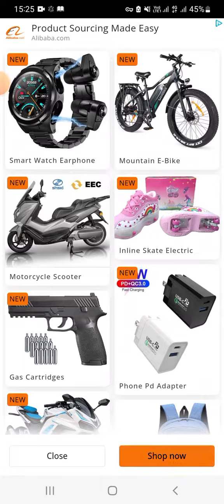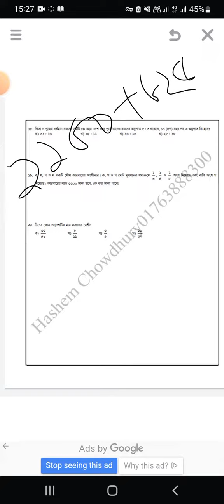অনুপাতের শর্টকাট পদ্ধতিতে সমাধান।